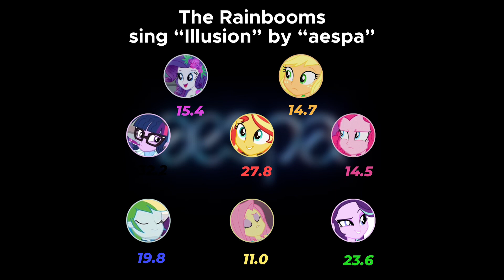How would “The Rainbooms” sing “Illusion” by “aespa”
special request by @chengziyu592

🎶: Illusion
🎤: aespa
💿: Savage - The 1st Mini Album

Line Distribution:

Twilight Sparkle: 32sn
Sunset Shimmer: 27sn
Starlight Glimmer: 23sn
Rainbow Dash: 19sn
Rarity: 15sn
Applejack: 14sn
Pinkie Pie: 14sn
Fluttershy: 11sn

Positions:

Rarity: Unnie, Vocalist, FOTG
Applejack: Vocalist
Twilight Sparkle: Leader, Main Vocalist
Sunset Shimmer: Center, Lead Vocalist
Pinkie Pie: Rapper, Vocalist, Main Dancer
Rainbow Dash: Main Rapper, Vocalist, Lead Dancer
Fluttershy: Visual, Vocalist
Starlight Glimmer: Maknae, Lead Rapper, Vocalist